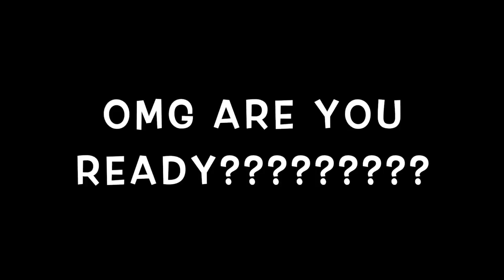What Did I Do?!?!? (To My Hair)